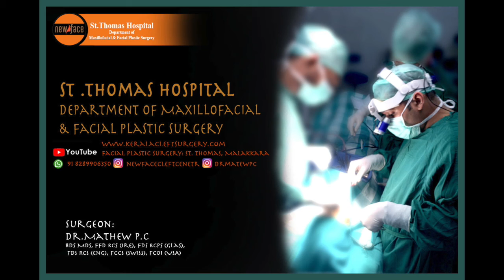5 May 2020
If you know of any child with a similar defect as in the picture below # near Chengannur # Malakkara # st Thomas hospital # free surgery done # these children will be given a new life and smile. This is # charity work. if you know of any kids with this defect please contact #
Director
You sharing this message will help a needy and financially less able child change their life.
There is no age limit for the treatment.

താഴെ കാണുന്ന ചിത്രത്തിൽ ഉള്ളതുപോലെ ഏതെങ്കിലും കുട്ടികൾ നിങ്ങളുടെ അറിവിൽ ഉണ്ടങ്കിൽ ചെങ്ങന്നൂരിനു സമീപമുള്ള മാലക്കര സെന്റ്തോമസ് ഹോസ്പിറ്റലിൽ... സൗജന്യമായി സർജറി ചെയത്. കുട്ടിയെ സാധാരണ രീതിയിൽ ഉള്ള മുഖമായി മാറ്റുന്നതാണ്... ഇത് ഒരു ചാരിറ്റി വർക്കാണ് ... ഇങ്ങനെ ഉള്ള കുട്ടികൾ അറിവിലുണ്ടങ്കിൽ ഇതിൽ കാണുന്ന നമ്പറിൽ ബന്ധപ്പെടുക .
Director
ഇത് നിങ്ങൾ ഷെയർ ചെയ്യണം കാരണം സാമ്പത്തികം ഇല്ലാതെ ഓപ്പറേഷൻ നടത്താൻ ബുദ്ധിമുട്ടുന്ന നിരവധി കുട്ടികൾ ഉണ്ട് അവർക്കാശ്വാസം ആണ് .. ഈ project... കുട്ടികൾക്ക് Age Limitഇല്ല...